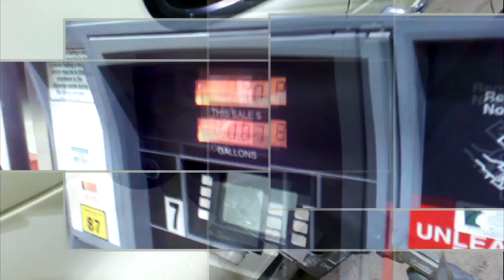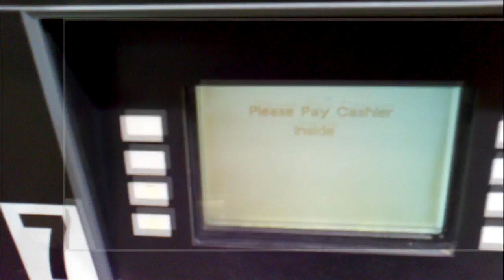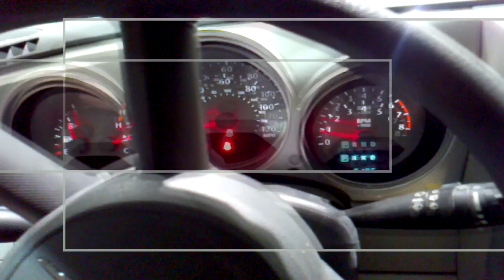Bomba Siete - Donavon Skinner